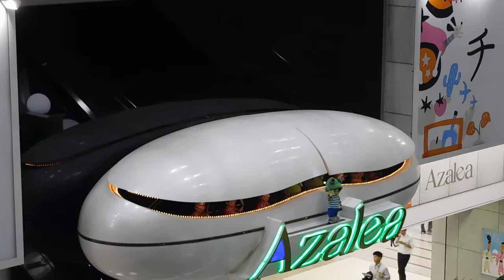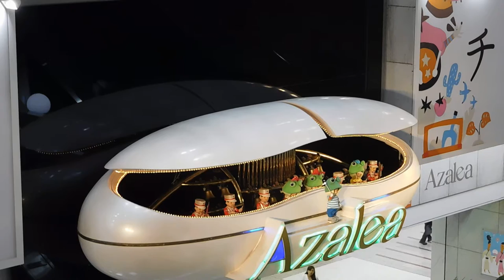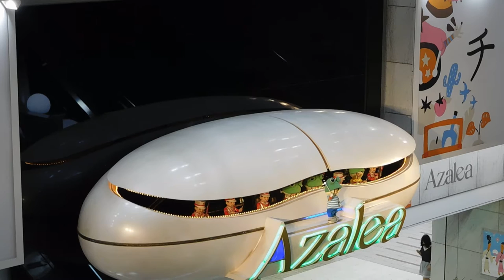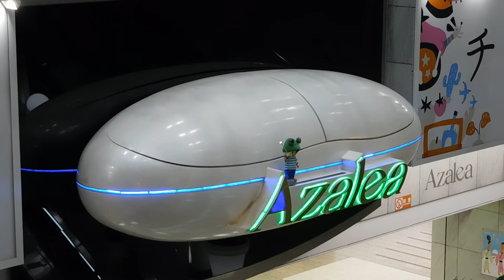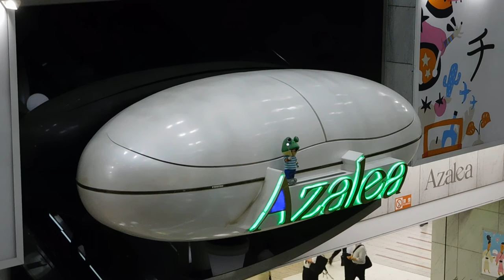DSCN4682アゼリア川崎20160727からくり時計